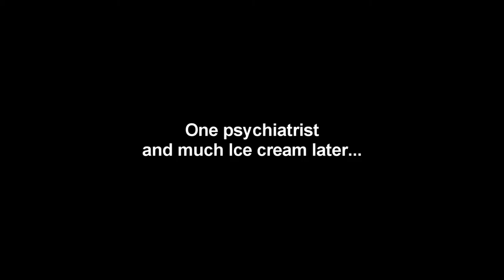Five Nights At Freddy's: LOVE DOSNT HELP (part 4)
I think having my GF round just made things worse T_T